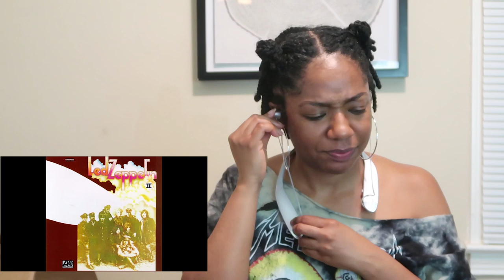Wife Reacts To Led Zeppeln The Lemon Song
This song was AMAZING!  Words can't explain how blown away I was by this song. I love everything about this track. Everything from Roberts voice to jimmy and john jamming their asses off was pure perfection.